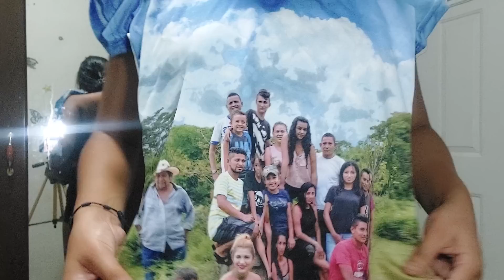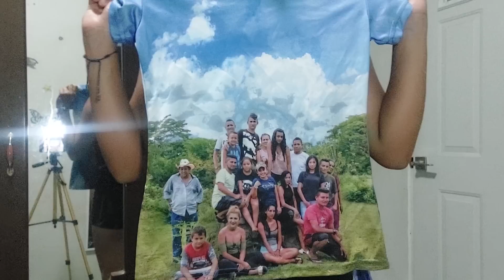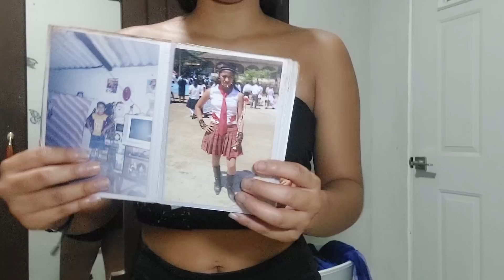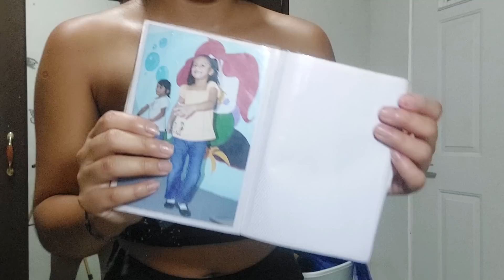MIRA TODO LO QUE JESSICA TIENE DEL 4K 😱😱😱